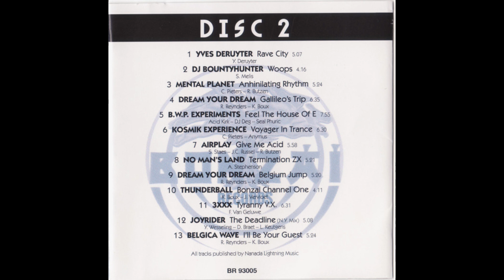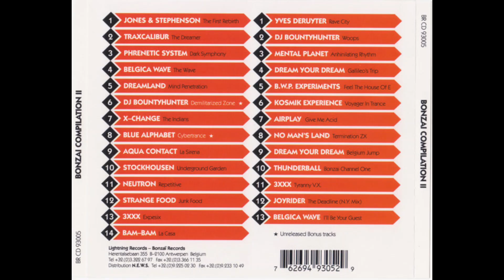Bonzai Compilation II - CD2 Track 11 - 3XXX - Tyranny V.X.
Label : Bonzai Records - BR CD 93005
Series : Bonzai Compilation - II
Format : 2 x CD, Compilation
Country : Belgium
Released : 1993